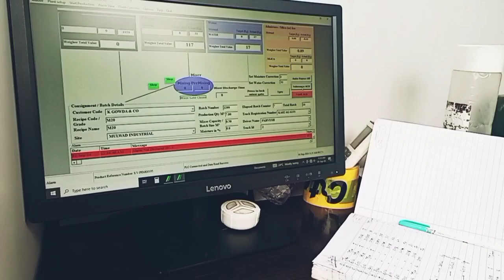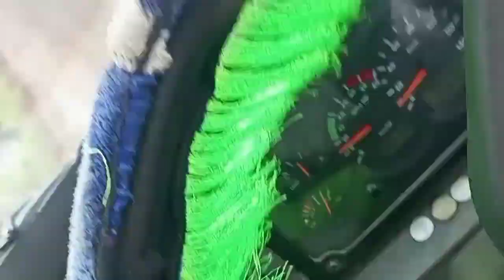Concrete Ka Diwal Aise Hi Ready Hota Hai कंक्रीट का दीवार रेडी हो रहा है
(Hindi mein

Your curious

diwal khad
diwal khad
diwal ghadi
diwal ghadi image
diwal ghadi price
diwal khada ho raha hai
khada hai khada hai khada hai
hai na ki jalwa dikha raha
idhar ho raha hai
Concrete d
Concrete d
concrete density
concrete density kg/m3
concrete drill bit
Concrete di
k Concrete di
concrete dissolver
Concrete ditch
concrete dining table
Concrete diwal
Concrete diwal
Concrete dial
Concreted wall
concrete wall texture
Concrete
Concrete
concrete ka Nayar hai pura
concrete meaning
Concrete texture
Concrete K
Concrete Kconcrete ka Nayar hai pura
Concrete kerb
Concrete kicker
J Concrete Ka
Concrete Ka
Concrete calculator
Concrete canvas
Concrete Ka D
Concrete Ka D
concrete cad drawing
concrete cadillac mi
concrete caddy